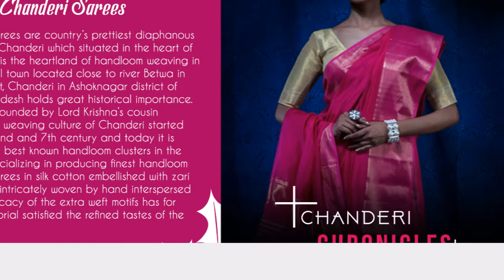Shatika:- Silk Cotton Saree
Shatika has come to promote Handloom Weavers and try to live her empire.